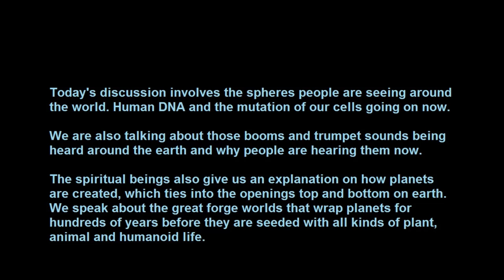Booms And Trumpet Sounds What Do They Mean?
What are all those booms and trumpet sounds being heard around the earth? We explain. Also in this discussion we are discussing the spheres people are seeing in the sky and the great forge machines that create worlds. We talk about the openings seen top and bottom on our planet and others and we also discuss the interesting subject, "is the earth a spaceship"?